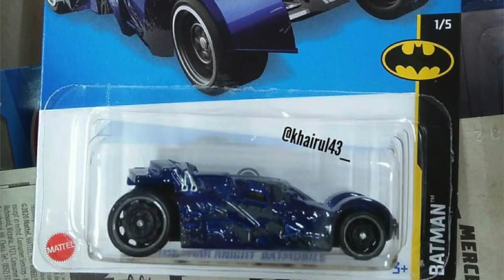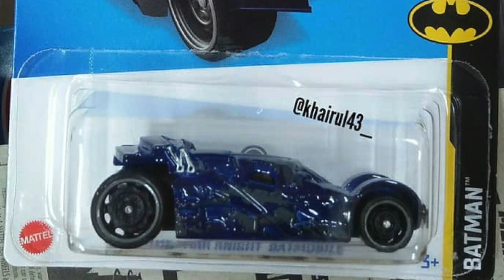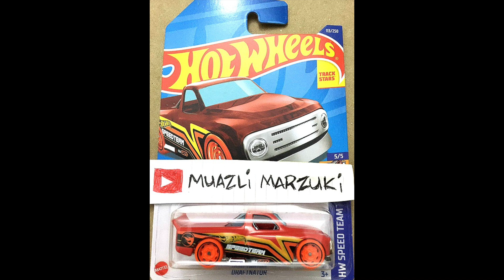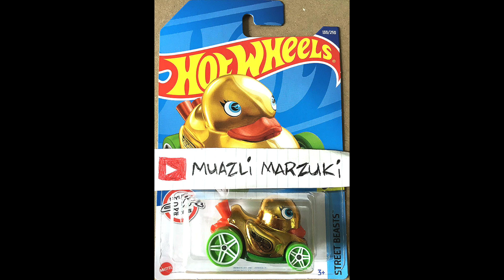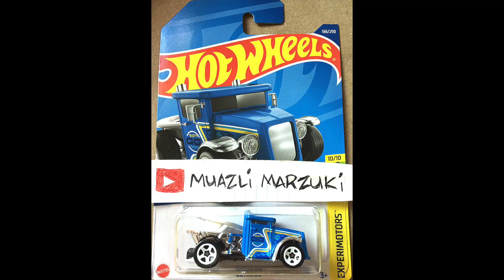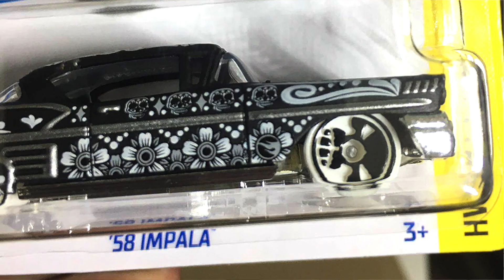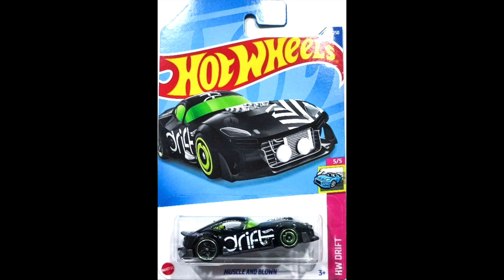Todos os T-Hunts da linha básica Hot Wheels de 2022, do lote A ao Q! Você já achou alguns desses?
Hoje eu trago uma lista com todos os T-Hunts de 2022, do lote A ao lote Q, com fotos e explicações de como você faz para identificá-los. Você já encontrou algum? Qual foi o melhor T-Hunt e o pior do ano? Me acompanhe neste vídeo para saber de tudo!